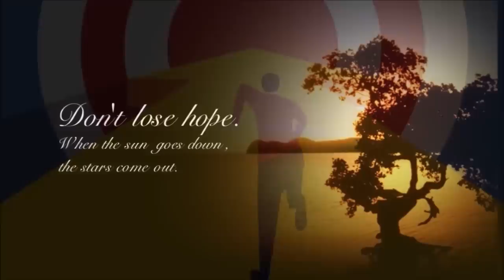21 मार्च कुंभ राशि वाले के लिए आयी बड़ी खुशखबरी, आपकी राशि भी है तो एक बार जरूर देखिए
kumbh_rashifal#21_March#22_March_kumbhrashifal